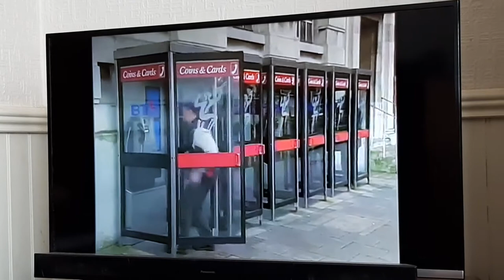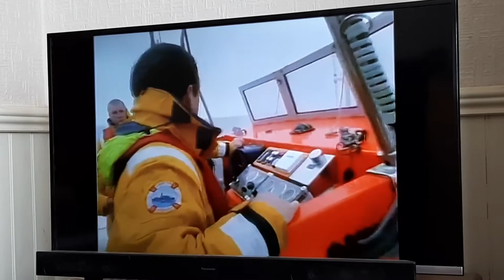Rosie And Jim With Neil Brewer: Lifeboat Rescue (UK 1999)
Rosie And Jim With Neil Brewer: Series 7 Episode 14 Neil calls The Lifeboat Rescue Crew in Caistor on Sea because it all started when Neil had to take a stone out of his shoe while trying to untied his boat but when Rosie and Jim thought they were helping to untie the boat, they accidentally left it drafted away out on the sea and after Neil telephoned the Coast Guard they sent out to find and rescue the Ragdoll boat with Rosie and Jim and Duck on board. The Lifeboat Rescue Crew rescued the boat and Neil was very delighted with it and says thanks to everyone for all their help and then he starts to sing about the Lifeboat Rescue Crew.

6 April 1999